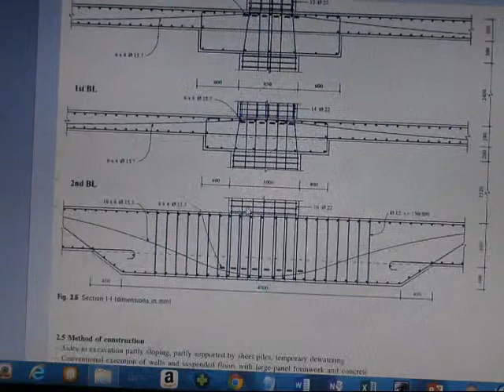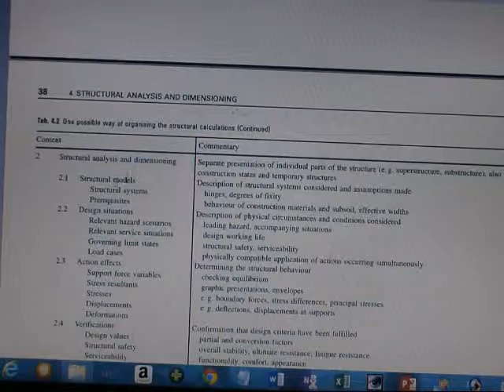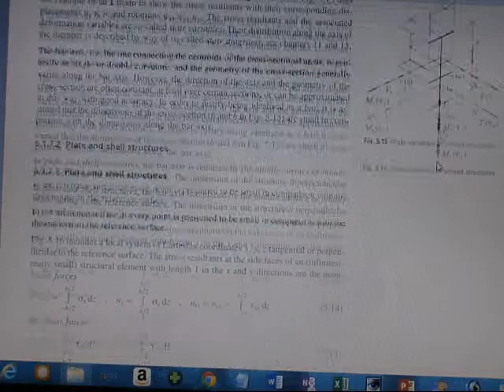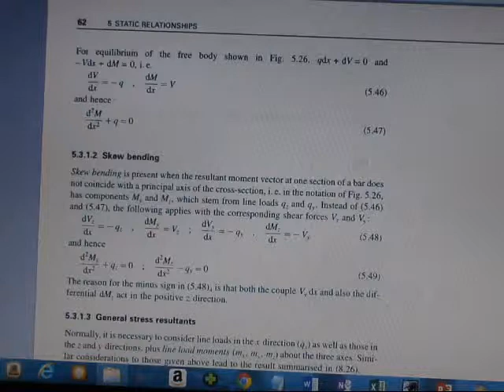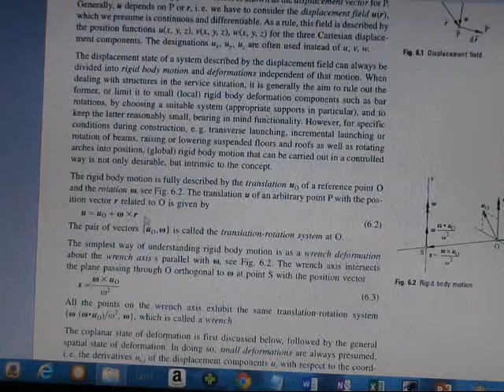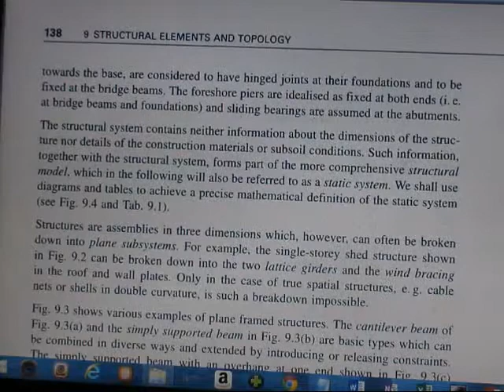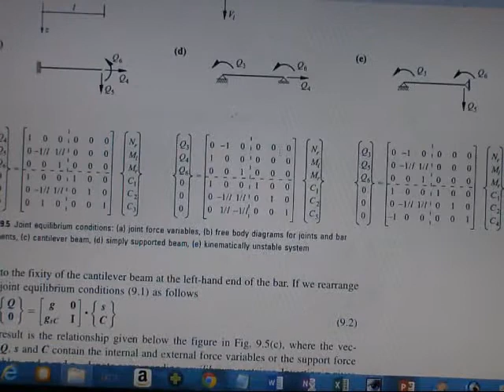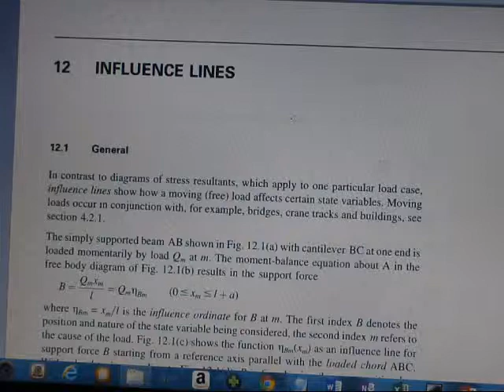Day 23 Part 2 BAE6212